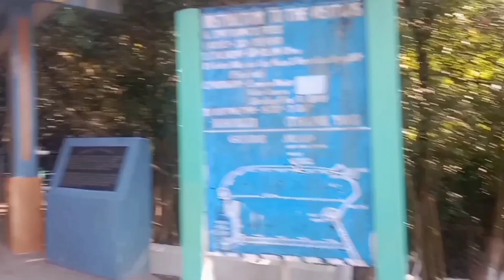Mawsmai cave CHERRAPUNJI|| Meghalaya caves tour|| longest cave in Meghalaya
your Queries -

mawsmai cave cherrapunjee
mawsmai cave cherrapunjee
meghalaya  vlogs
mawsmai village
mawsmai halat
mawsmai caves meghalaya
mawsmai khabar
mawsmai falls
mawsmai
mawsmai orchid sunday
Suspense
mawsmai nongthymmai eco park
mawsmai cave cherrapunjee
travel unseen meghalaya tour

Description -

 Distance (From MLSLG): 4 Kms
Trip Duration (lncluding Travel): 1 Hour
Place Location: At Mawsmai Village
Transportation Options: Cab
Ở Travel Tips: None
At a distance of 4 km from Cherrapunji Bus Stand,
Mawsmai Cave is a beautiful limestone cave located at
Cherrapunji in the North East Indian state of
Meghalaya. It is one of the most popular historical
Caves in Meghalaya and among the best places to
experience Cherrapunji Tourism.
Revered as one of the most popular and notable
landmarks in Cherrapunji, the striking natural cave is
flocked by visitors in great numbers. Mawsmai Caves are
formed out of limestone and enjoy the distinction of
being the only caves in Meghalaya that are lit enough
so that the tourists can enjoy its natural formations.
Though the caves are quite long, only a distance of 150
meters is open for tourists while the remaining section is
closed. This magnificent natural wonder is the handiwork
of years of natural erosion and underground water.
The cave has a spacious opening but it soon squeezed
into a narrow path. The interior is spacious as far as the
cave goes, and some of the halls inside look like an
amphitheater. However, there are places in the cave
where visitors need to bend and squeeze themselves out.
While getting inside the cave, one can see constant
dripping of water from the roof of the cave and the
innumerable forms of stalactites and stalagmites.
Further, visitor can also observe how the roof and the
floor of the cave are joined together to form the iconic
pillars.
The cave is home to various flora and fauna and makes
a good home for bats and insects. It is one of the best
places for history buffs and experience seekers but not
recommended for old age people and kids.
The best time to visit the cave is post monsoons as it is
filled with water during monsoon.
Entry Fee: Rs. 20 for Adults, Rs. 5 for Children,.
for Camera & Rs. 50 for Video